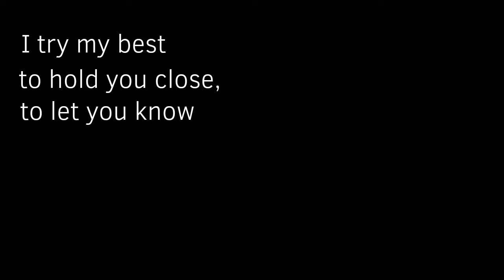Already Gone meme[FlipaClip][Animation meme]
(Original meme)
Deleted

(Original song)
Neovaii - Already Gone
- 무료곡이나 구매해서 사용해야 하는 곡입니다.
- 곡 구매 후 트위터에서 곡 허락받았습니다.

ㅡㅡㅡㅡㅡㅡㅡㅡㅡㅡㅡㅡㅡㅡㅡㅡㅡㅡㅡㅡㅡㅡㅡㅡㅡㅡㅡㅡㅡㅡㅡㅡ

Flame: 1979
Fps: 30
Layer: 7

ㅡㅡㅡㅡㅡㅡㅡㅡㅡㅡㅡㅡㅡㅡㅡㅡㅡㅡㅡㅡㅡㅡㅡㅡㅡㅡㅡㅡㅡㅡㅡㅡ